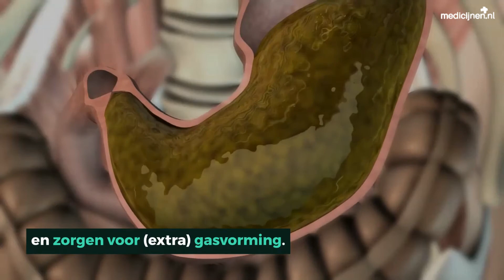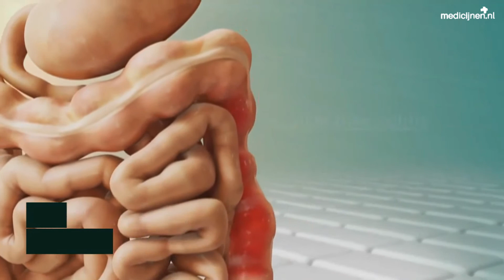Dit helpt tegen een opgeblazen gevoel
Vrijwel iedereen heeft er wel eens last van; van een opgeblazen gevoel in de buik. Vaak ontstaan deze klachten enige tijd nadat er gegeten is en het gevoel kan zo onaangenaam zijn dat zelfs de nachtrust er door verstoord wordt.
Als je last hebt van een opgeblazen gevoel, dan komt dit door een opgezwollen maag- darmkanaal. Deze zwelling kan verschillende oorzaken hebben.